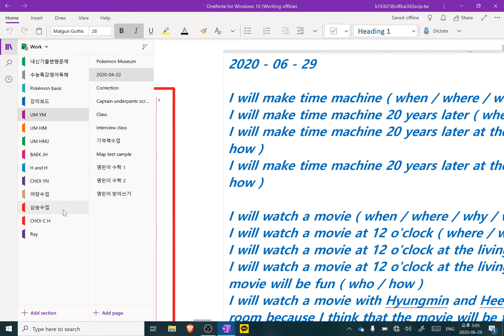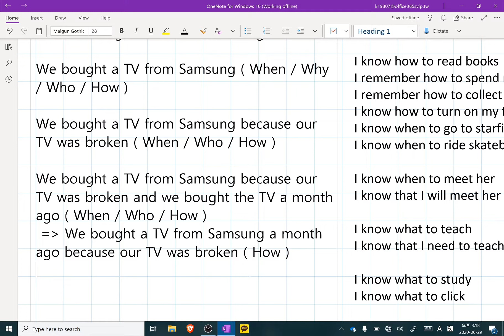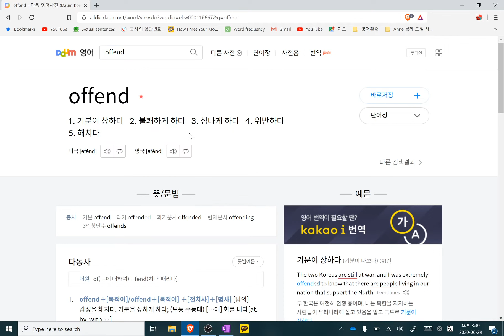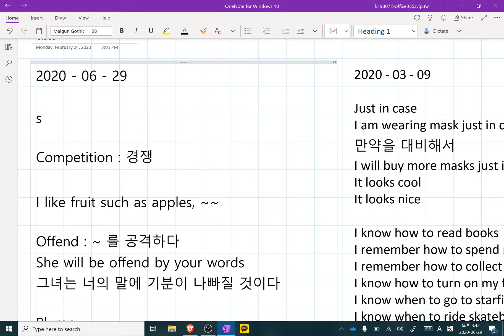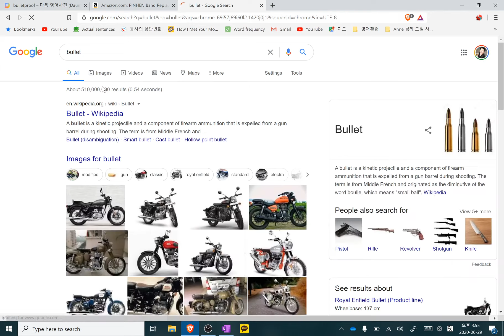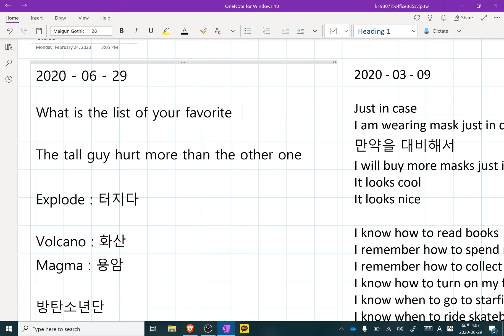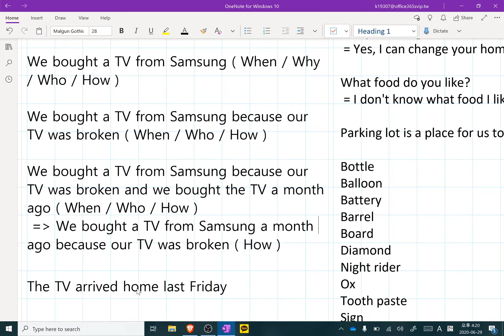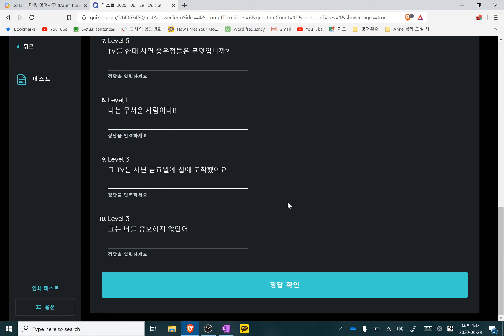2020 06 29 Linda, 오늘도 수다수다